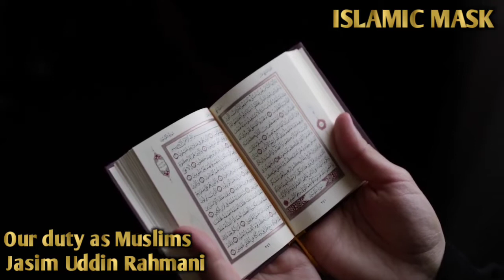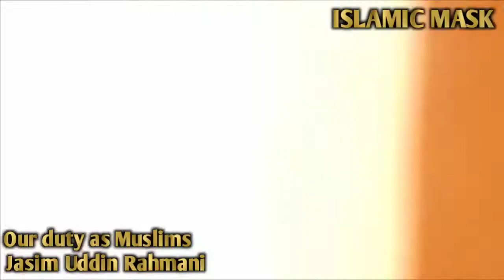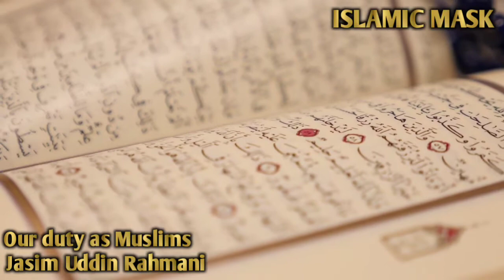মুসলিম হিসেবে আমাদের কর্তব্য (পর্বঃ- ৭) | Jasim Uddin Rahmani | Bangla Waz | ‎@ISLAMIC MASK